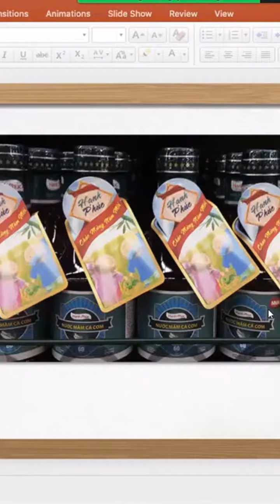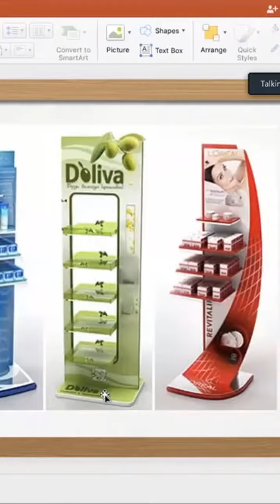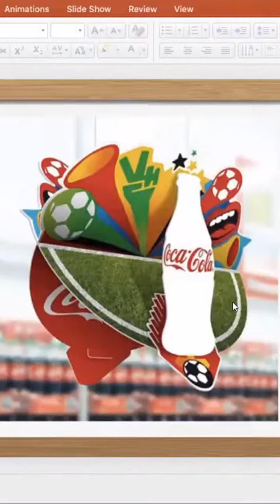Posm - Point of saler materials - 14 ấn phẩm thiết kế hỗ trợ bán hàng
(Các khóa học sẽ cập nhật liên tục ... )
4. Khóa học lập trình PHP (dự án mẫu):
6. Chuyển từ PSD sang HTML & Lập trình PHP cơ bản cho phần Admin